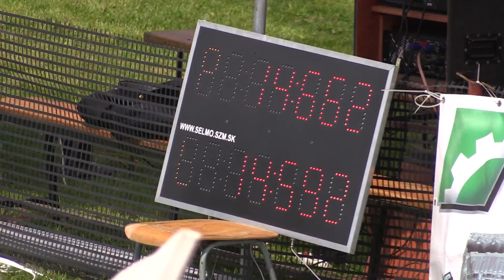2016 VHLS Hankovce DHZ Ľubovec Prvý pokus